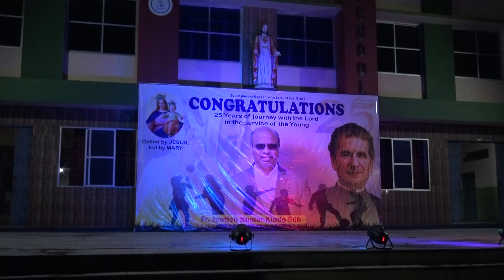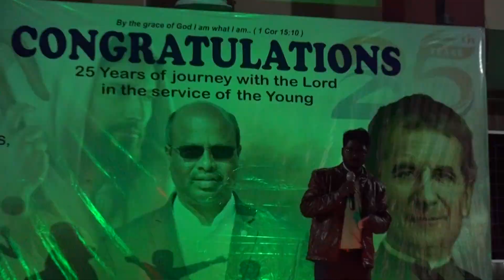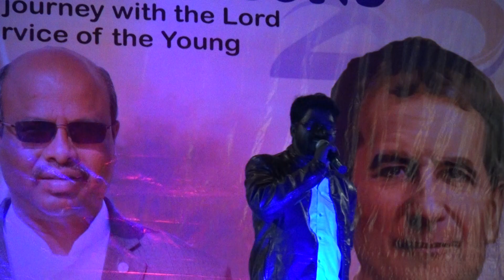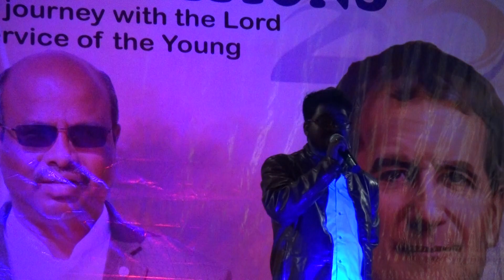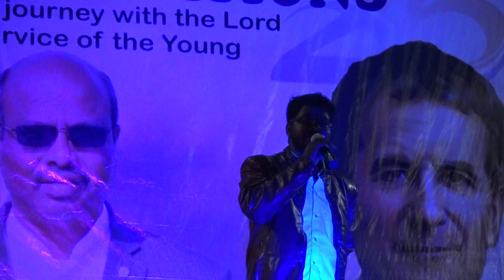Gaaun Teri Mahima Prabhu Dil Se, Prayer Song on Silver Jubilee, Don Bosco School, Ranchi Events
This Video is taken on Don Bosco Schoo, Kokar, Ranchi, Jharkhand.

DON BOSCO SCHOOL aims at the all – round formation of the students. While students are helped to understand, appreciate and live their faith, every student receives training in habits of study, discipline, self-reliance and moral values so as to become worthy citizens of our country.

DON BOSCO SCHOOL, Khorhatoli, Kokar, Ranchi is an English Medium Catholic School for both boys and girls, owned and run by the Salesians of DON BOSCO of the province of New Delhi. It is an unaided minority Christian School open to all communities with a special responsibility for the education of Christians, tribals and the economically and socially weaker sections of society.

The Salesian Society of Don Bosco is a Christian religious society of the Catholic Church. It was founded by ST. JOHN BOSCO commonly known as DON BOSCO a priest, born in Turin, North Italy in 1815. He devoted his whole life to the education of youth from the poor and working classes. Today the Salesians of youth in numerous institutions scattered throughout the five continents of the world. Their schools and institutions in India, date from 1906.